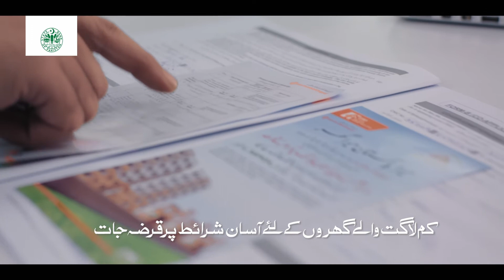Mera Pakistan, Mera Ghar - Build your dream home with BOP.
The Bank of Punjab feels proud to support the initiative of Government of Pakistan & State Bank of Pakistan by providing affordable housing for the people of Pakistan.